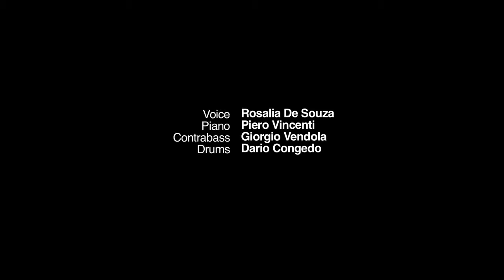'Chega de Saudade'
Live gig recording.